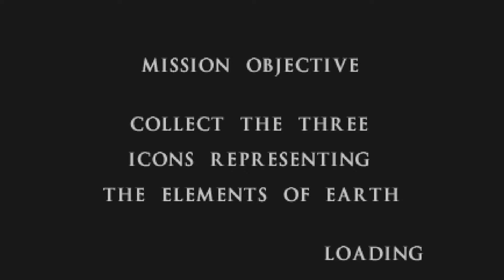Mortal Kombat Mythologies: Sub-Zero #7